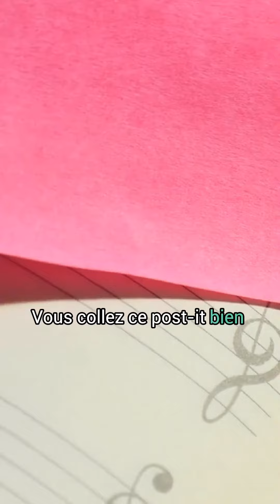Ma technique du post-it quand la tension monte avec vos enfants TDAH 🤯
Je vous embrasse,
Cyrielle 🍀

Je suis Cyrielle Soulbieu, fondatrice d'Horizons famille. J'accompagne depuis 2016 les parents vers une vie de famille plus sereine.

Spécialisée dans la méthode BARKLEY et la pédagogie Montessori (certifiée AMI), je suis moi-même maman de 2 enfants dont 1 enfant neuroatypique-TDAH.

J’accompagne les parents d’enfants avec TDA/H et/ou TOP ✨ pour les aider à retrouver un quotidien enfin apaisé.

Aidez votre enfant à apprivoiser son TDA/H 🌈

🔔 Cliquez sur la cloche sur l’écran principal de la chaîne pour ne pas louper les nouvelles vidéos !